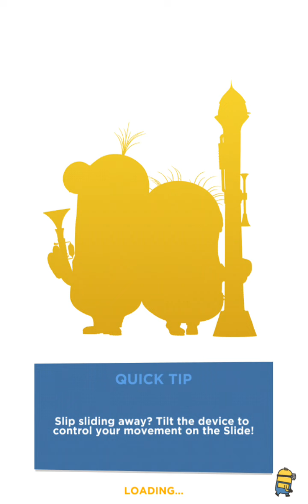Minion Rush Episode 5: The Beach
Hey everyone, welcome to the fifth episode of Minion Rush. In this episode, we'll be going through the beach.

Can we achieve 10,000 bananas? Find out here!